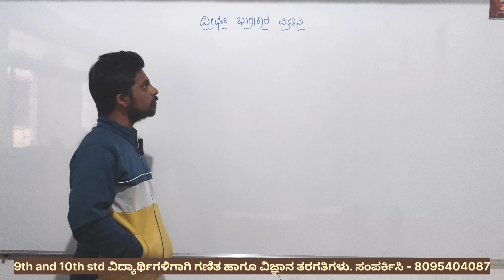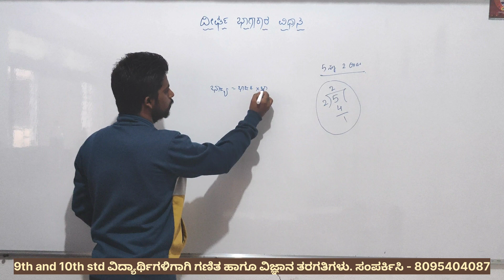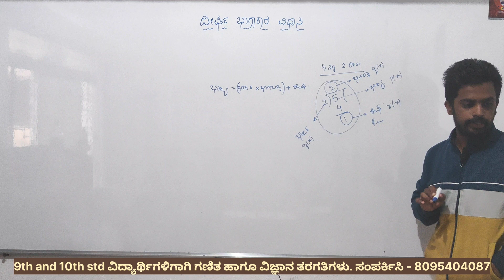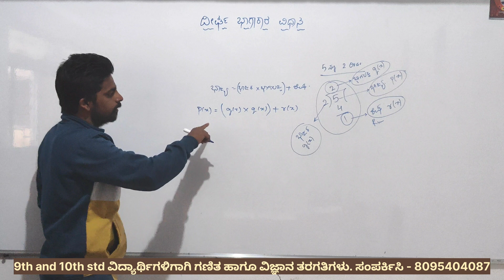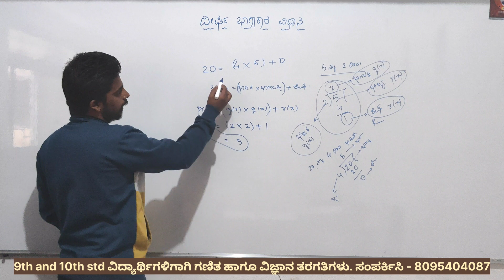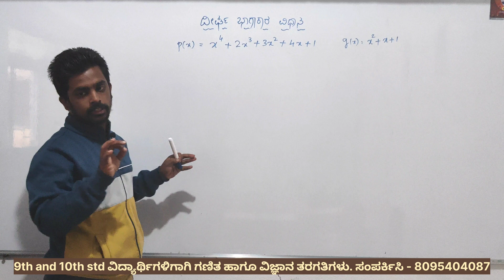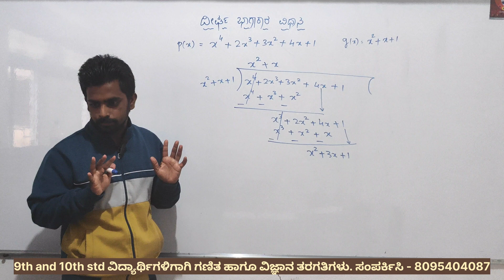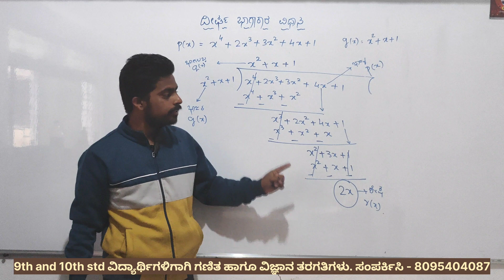ಬಹುಪದೋಕ್ತಿ - ದೀರ್ಘ ಭಾಗಾಕಾರ ವಿಧಾನ | polynomials | ex - 9.3 | Udaykumar Yaragatti | SSLC maths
kannada medium maths